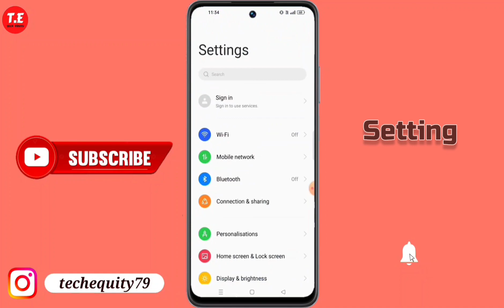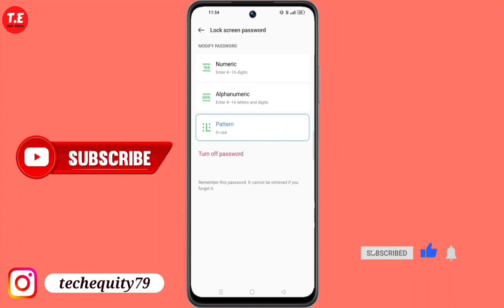realme narzo 70 5g me pattern lock kaise lagaye | how to set pattern lock setting in realme narzo 70